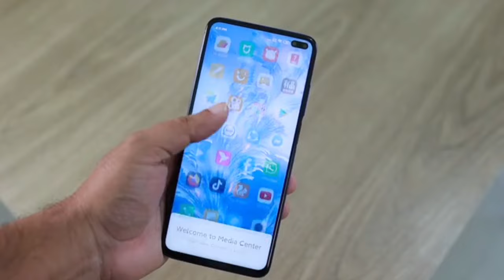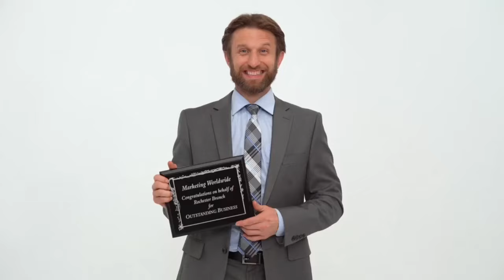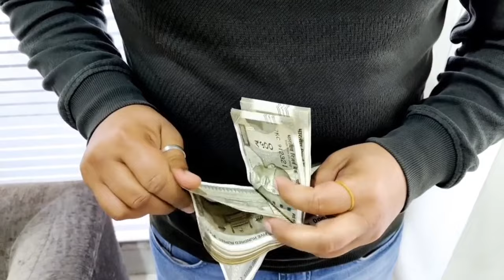5 साल के बच्चे का दर्द सुन मां की रूह कब्र से बाहर आई जब सौतेली मां ने बेटे को..। Bagheshvardhamlive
5 साल के बच्चे का दर्द सुन मां की रूह कब्र से बाहर आई जब सौतेली मां ने बेटे को..। Bagheshvardhamlive